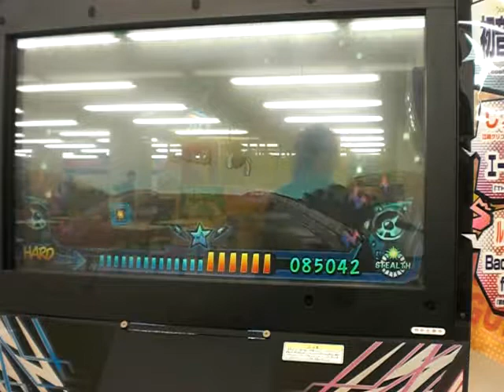亡國覚醒カタルシス(HARD-STEALTH/フルコンボ)【ミュージックガンガン！2】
Lv.12
132コンボ
「STEALTH」モード使用

撮影店舗
Kid's US.Land ドミー瀬戸菱野店

アクセス
愛知環状鉄道線瀬戸口駅徒歩8分